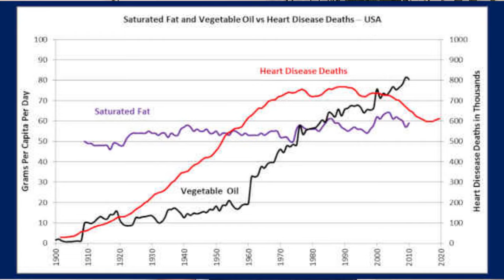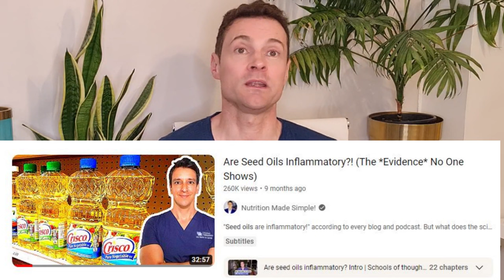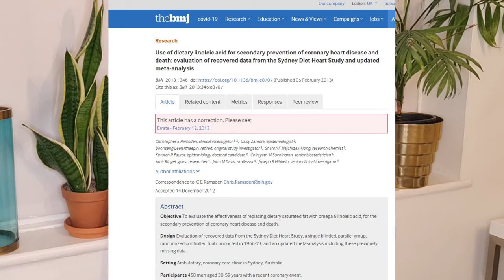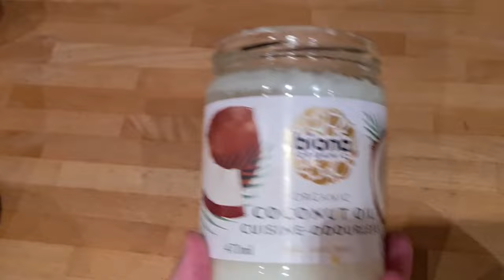Debate: Are Seed Oils/ Vegetable Oils Really Dangerous?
We've been told that polyunsaturated cooking oils like canola oil, rapeseed oil, soy oil are healthy and safe but is this really the case?
Vegetable and seed oils contain high levels of Linoleic acid, PUFA's and Omega 6 - which can lead to inflammation.
This video is to debate the seed oil dangers. And to give alternatives to seed oils. Are vegetable oils bad?

Coconut oil mentioned

Thankyou!

00:00 Introduction
01:05 History and health
01:55 Why are these oils so bad?
04:10 They're everywhere
05:16 Eating out
05:53 The defense of seed oils
08:05 2 studies
08:55 Solutions
10:52 Conclusion